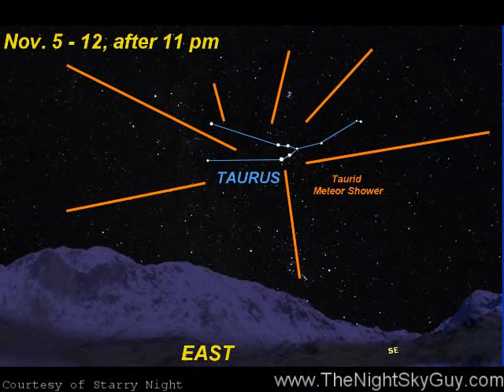The Night Sky Flash Nov 7 2008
A quick guided tour of the night sky every week. Naked eye stargazing made easy for beginners from the city to the countryside. This episode talks about the Taurid meteor shower and the chance for fireballs. For more stargazing tips visit: